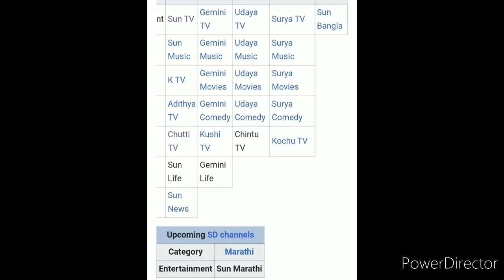சன் டிவி அலுவலகத்தை (Sun TV Office) பார்க்கணுமா ? க்ளிக் பண்ணுங்க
சன் டிவி குழுமத்தின் வருமானம்...
 கலாநிதி மாறனின் ஒரே மகள்...
இன்னும் பல ஏராளமான சுவாரஸ்ய
தகவல்கள்